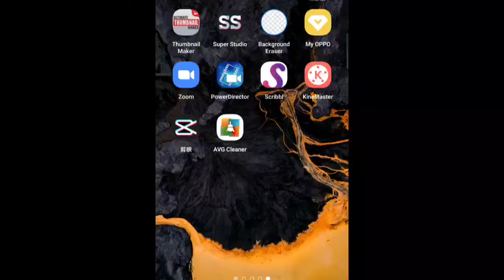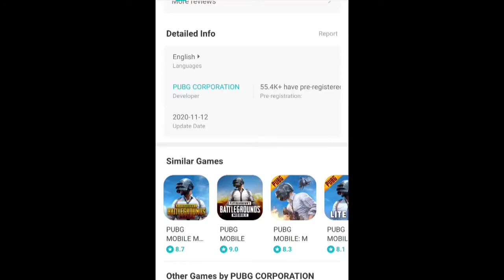Is Pubg available on tap tap| the real truth |pubg unban Malayalam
pubgunban
pubgmobile
indianversion
newversion
malayalam